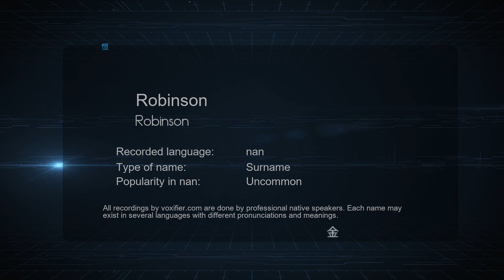How to Pronounce Robinson (Robinson) in nan - Voxifier.com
This is the nan pronunciation, gender, and phonetics recording of the name Robinson (Robinson). The same name may exist in other languages with different pronunciations. Check the meaning of name along with other possible pronunciations or similar names for free Voxifier uses the help of expert linguists to simplify pronunciations by replacing some special sounds with sounds more commonly available across all languages.